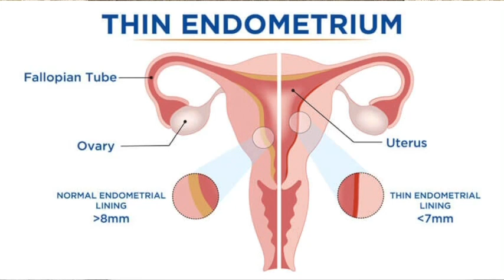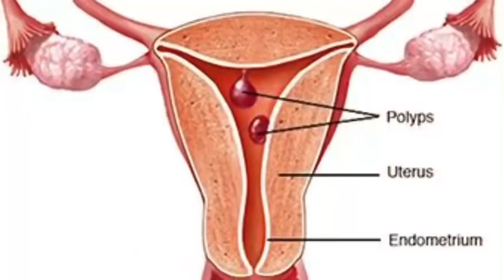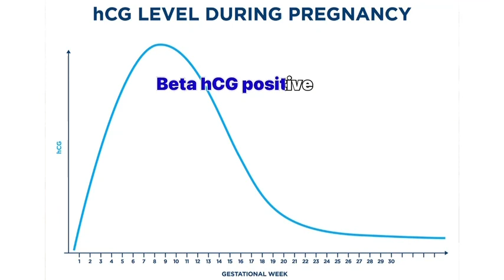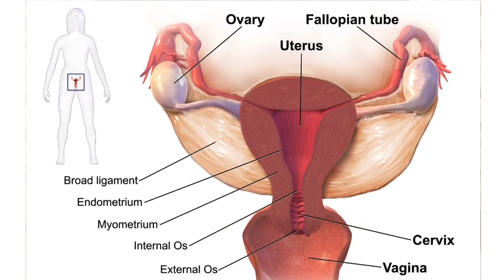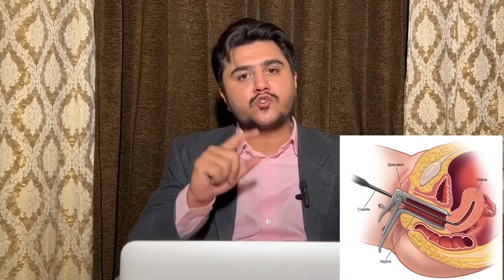Thin endometrium lining Can get pregnant?weak uterus bachy dani ki kamzori in Urdu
Rabeel baig# scientific researcher Thin endometrium, thin uterine inning, weak uterus, thin endometrial lining or lining of uterus all are name of same problem happen in female uterus and directly affect their fertility process and turns fertile female into infertile female. This is becoming very common and affecting many females pregnancy.
Many patient ask us about making video on Can Thin endometrium lining get pregnant? can weak uterus get pregnant? can female with weak uterus conceive? or Bachadni ki kamzori ka ilaj etc. In this video we disuse weak uterus symptoms, causes & treatment in Urdu.
The purpose of this video is to aware patient regarding the actual causes, impact and treatment of weak uterus as weak uterus directly affects the pregnancy and fertility or ability of female to conceive.
It can be treated by medication, lifestyle changes and proper consultation. Hope this help will help you in treating weakness of uterus.